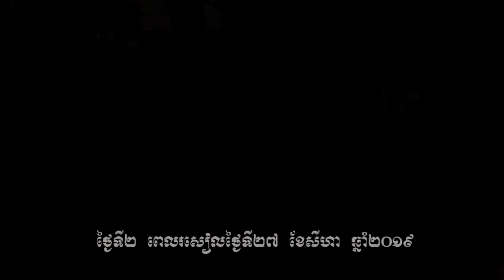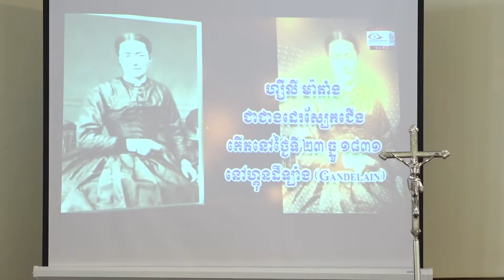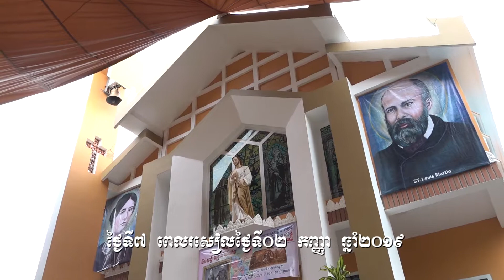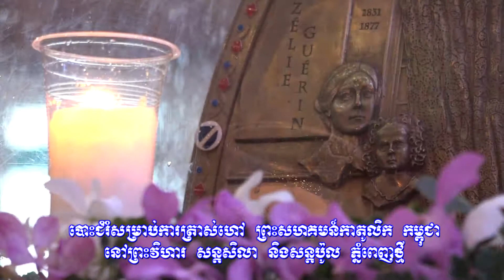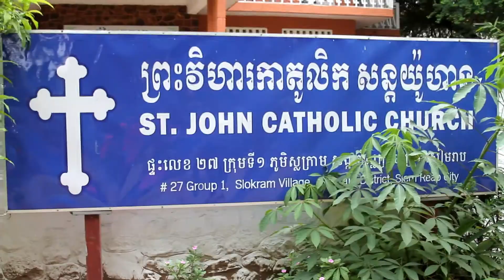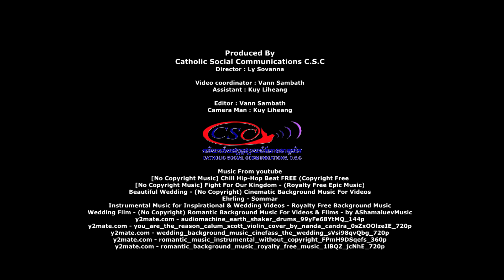Saint Louis & Zelie in Cambodia update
Saint Louis & Zelie in Cambodia update 2019